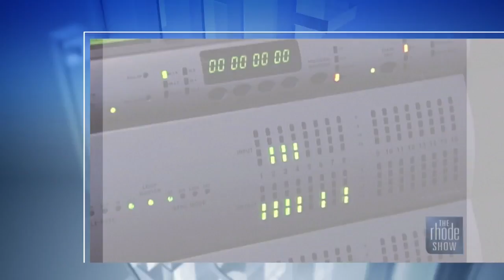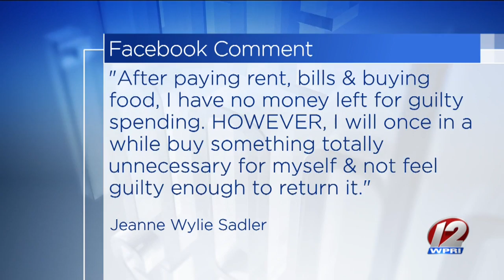The Rhode Show - RSBuzz - Buyer's Remorse? - 5/2/19